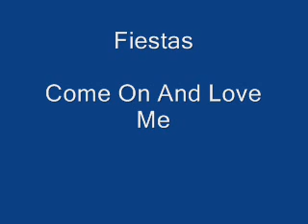Fiestas - Come On And Love Me (Old Town unreleased) 1959